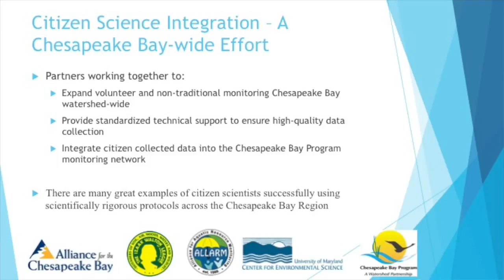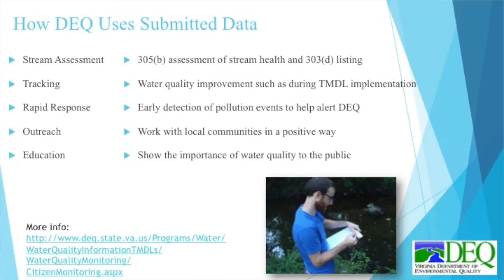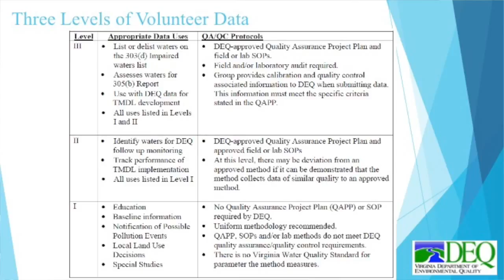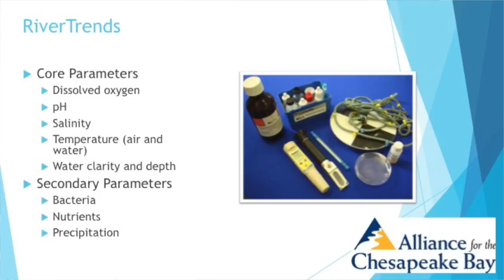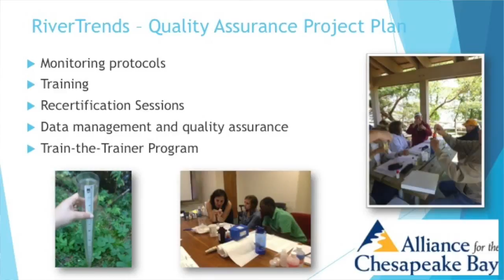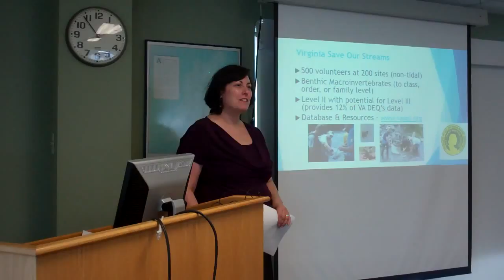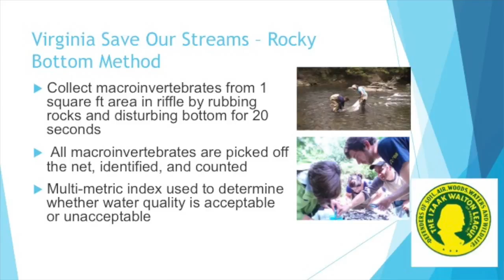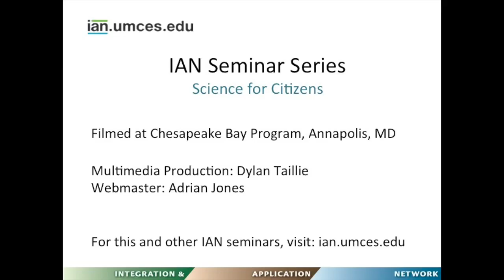STAR Seminar Citizen Science Success Stories from Virginia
As the Chesapeake Bay Program begins a multi-year effort to increase data available for tracking Bay restoration progress by incorporating citizen science into the CBP monitoring network, this presentation highlights Virginia’s example of a similar effort on a state level. In 2003, Virginia Department of Environmental Quality developed a quality assurance program that uses a tiered approach to allow the agency to use non-agency data to assess water quality while meeting both agency and volunteer group needs. The presentation also includes an introduction to two successful statewide volunteer monitoring programs in Virginia: the River Trends program of the Alliance for the Chesapeake Bay and the Virginia Save Our Streams program of the Izaak Walton League of America.